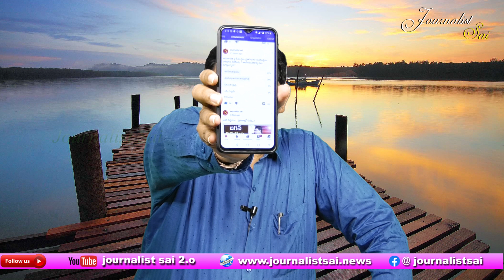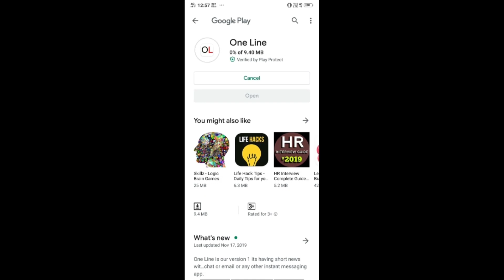Journalist Sai Poll Result On Capital YCP | వైసీపీ నేతలు తరలింపు అవసరమనే